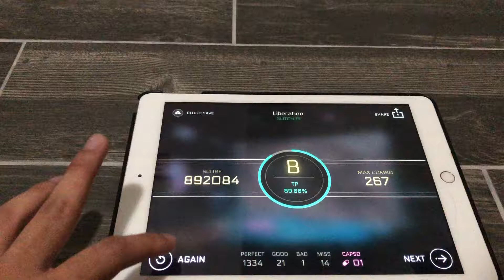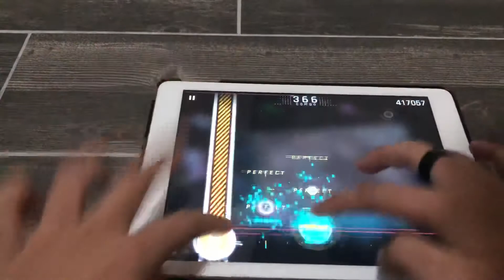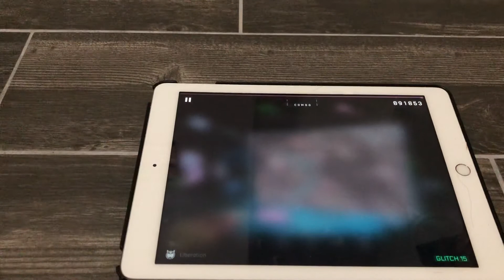bruh50.mp4 (Liberation GLITCH 15 (41-1-12))